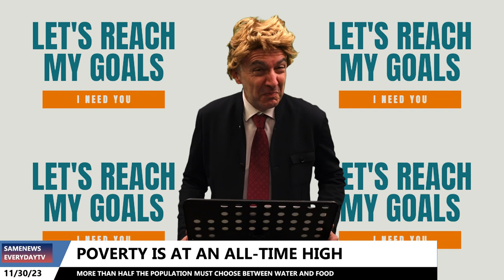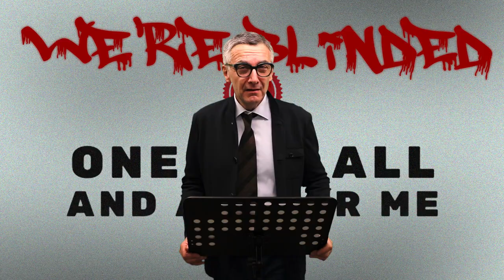PRAETOR - DORMANT BRAIN (Official Music Video)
Song written by PRAETOR
Recorded, mixed, mastered & produced by Fabien CRUZILLE & PRAETOR
Video produced & edited by Salomé Bourgois